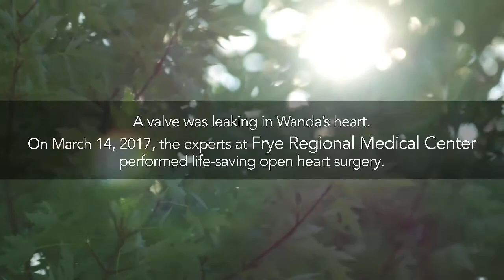Game 1 | Lenoir-Rhyne Baseball vs. Coker - 4/13/21